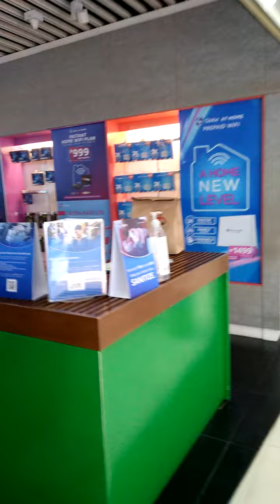After GCQ nakalabas din sa wakas